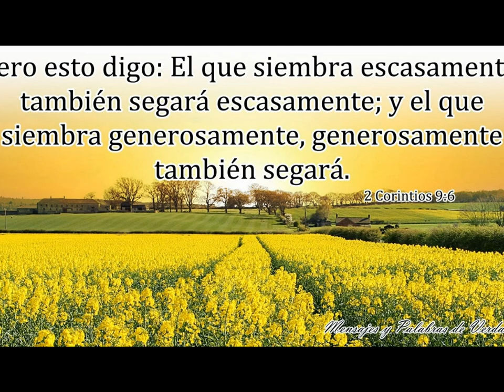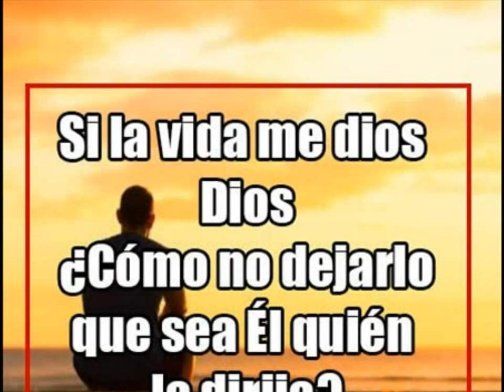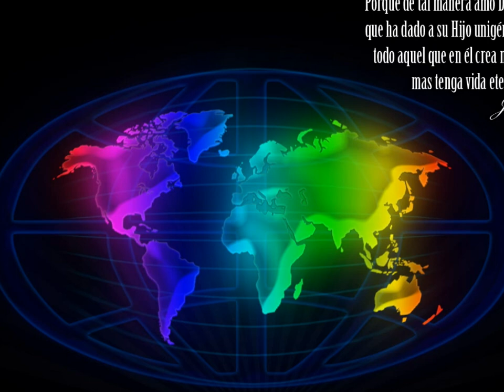Filipenses cap 4 ( nuestro pan diario )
nuestro pan diario porciones biblicas